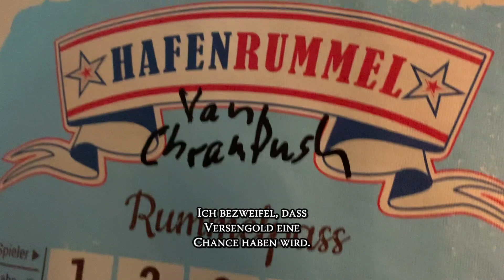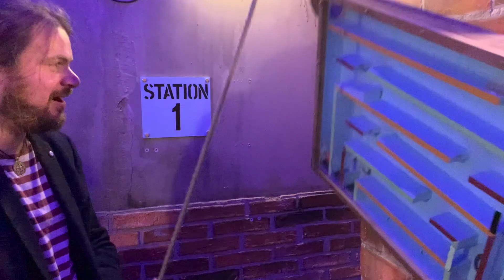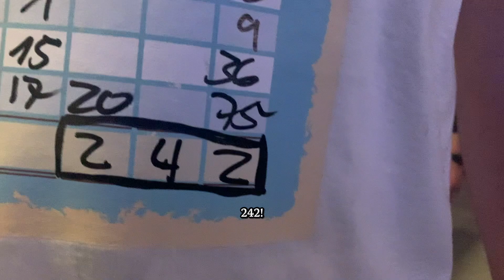Versengold TV 214 | Eike kehrt zurück! | Berlin Bremen Hamburg 2022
Was für Challenges sollten wir in Zukunft machen? Schreibt uns und begrüßt Eike wieder an Bord! Wir haben uns mit @VON_GRAMBUSCH beim Mario Kart duelliert. Dazu nehmen wir euch nach Berlin Bremen, und Hamburg mit!

🌍 Wir sind auf Tour!

09.11. München❗️Verschoben
10.11. Nürnberg (vorher Erlangen)❗️Verschoben

11.11. Hannover
12.11. Bochum ☝️ auch als Onlinekonzert!!!
13.11. Stuttgart❗Verschoben